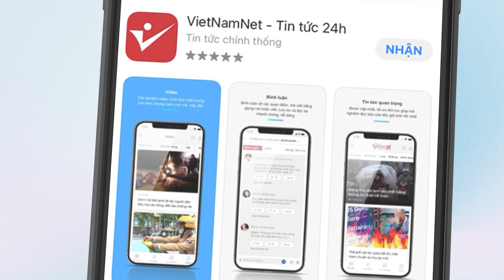Hàng loạt biến thể phụ xuất hiện khiến số ca Covid-19 tăng vọt, Bộ Y tế chỉ đạo khẩn | Vietnamnet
Bộ Y tế nhận định, hiện tình hình dịch Covid-19 đang có chiều hướng gia tăng số ca mắc trên thế giới và Việt Nam. Tại Việt Nam đã ghi nhận sự xuất hiện với các biến thể phụ mới của biến thể Omicron (BA.4, BA.5, BA.2.75, BA.2.12.1), với khả năng lây nhanh, nhất là thời gian vừa qua cả nước ghi nhận trung bình khoảng 2.000 ca mắc mới mỗi ngày, số ca mắc đang có xu hướng gia tăng trở lại.

Ngoài ra, một số địa phương thông báo bổ sung số ca mắc với số lượng lớn dẫn đến không phản ánh đúng tình hình dịch, khó khăn cho việc nhận định, dự báo, đánh giá tình hình dịch.